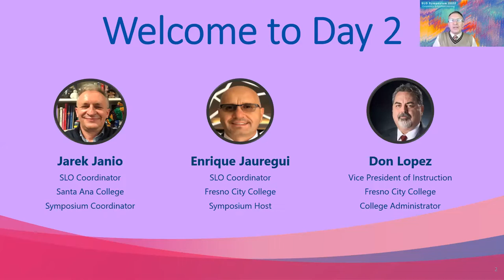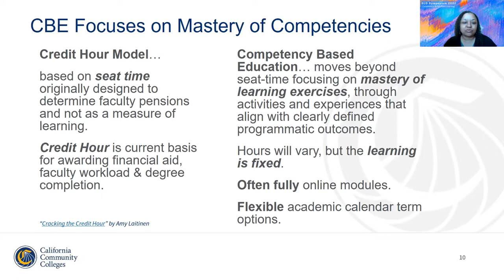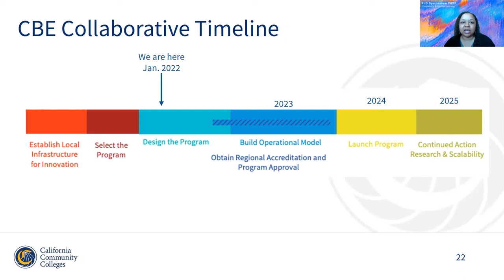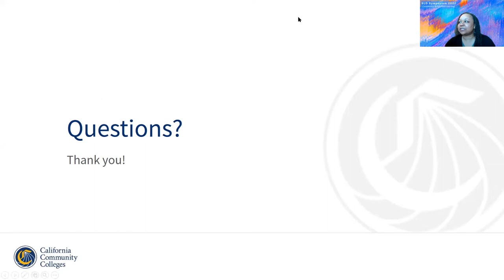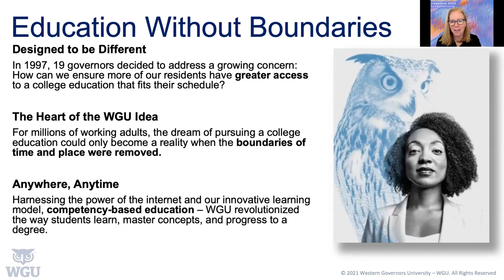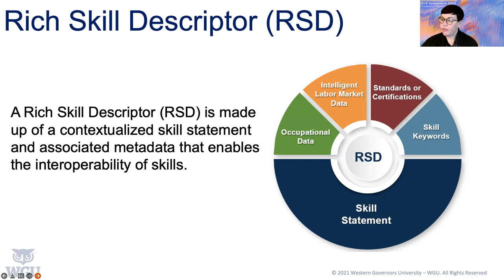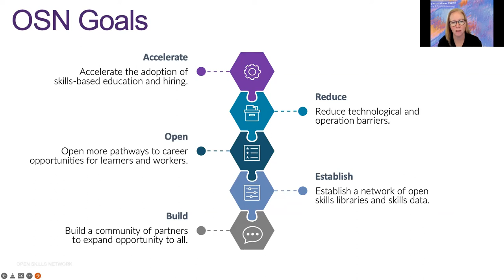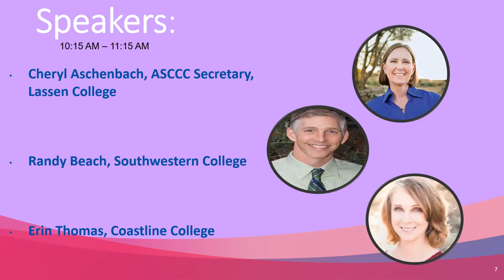Day Two of the 2022 SLO Symposium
CCCCO Vice Chancellor of Educational Services, Dr. Aisha Lowe, delivers an update on Competency-Based Education (CBE) efforts at community colleges throughout California. Then, Dr. Sarah DeMark and Ms. Kacey Thorne discuss the Western Governors University experience and Open Skills Network (OSN), a coalition of employers, educational institutions, military, and other stakeholders dedicated to advancing—and clarifying and simplifying—the world of skills. The need for upskilling and reskilling is real—but so is the complexity of the range of solutions emerging. The OSN was founded to reduce costs, increase benefits, and improve the overall quality of skills data translation, management, and publication by education institutions and employers using open standards, open-source tools, and shared best practices. Finally, Ms. Cheryl Aschenbach, Mr. Randy Beach, and Ms. Erin Thomas discuss the ASCCC's position on CBE, faculty's role, and challenges in the CBE implementation process.

Day Two Welcome 00:00
CCC Vice Chancellor Dr. Aisha Lowe 05:02
Open Skills Network 1:07:48
Academic Senate for California Community Colleges 2:10:08